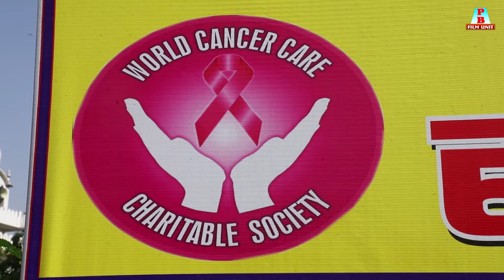ਲਗਾਇਆ ਫਰੀ ਮੈਡੀਕਲ ਕੈਂਪ ਪਿੰਡ ਬਸੀ ਜਲਾਲ (ਖਾਸ ਵੀਡੀਓ)